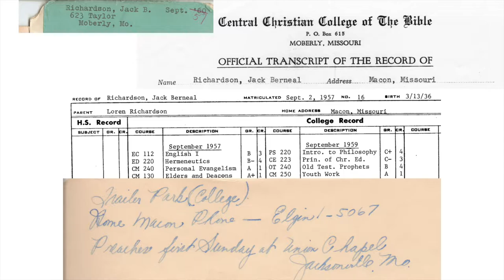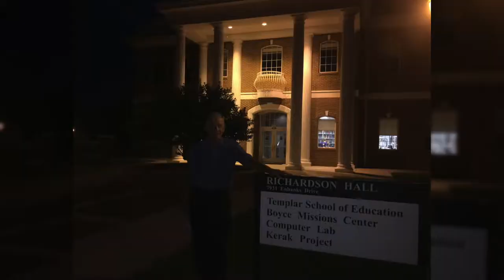CCCB Dedicated Friend: Jack Richardson (1936-2016)